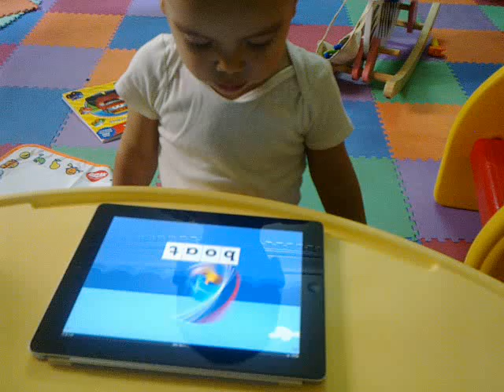Dan chơi Ipad